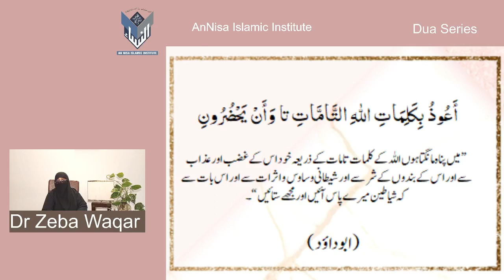Dua Series 65)Supplication at the time of getting scared in sleep by Dr Zeba Waqar